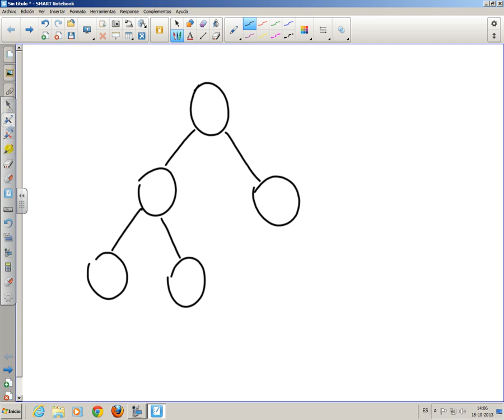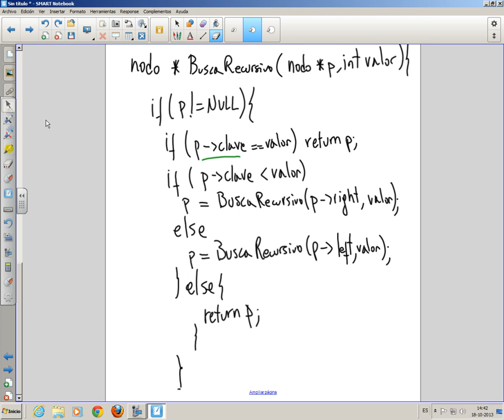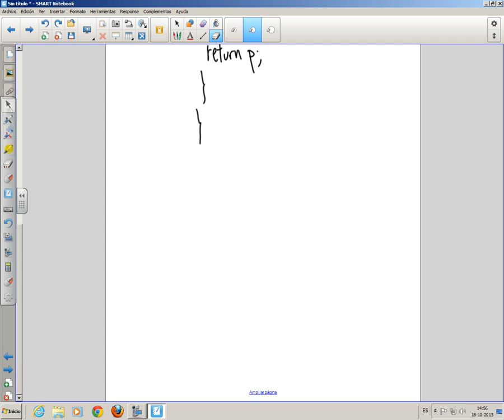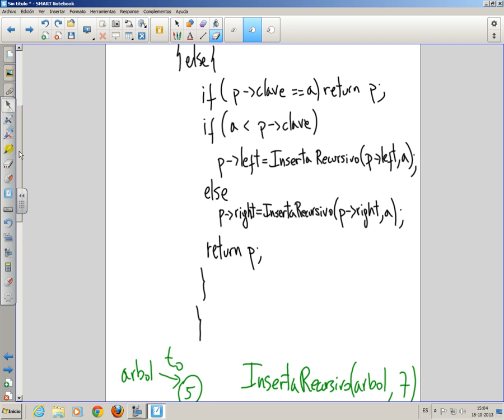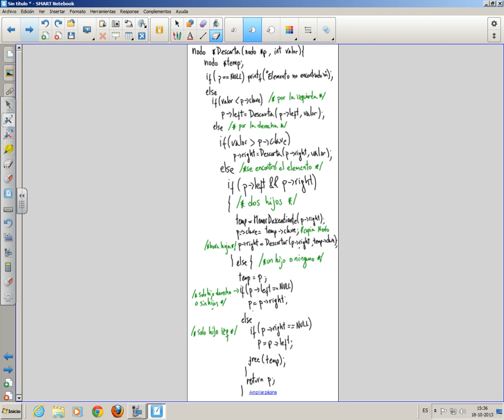clase 7, árboles binarios de búsqueda, insertar nodo, borrar nodo